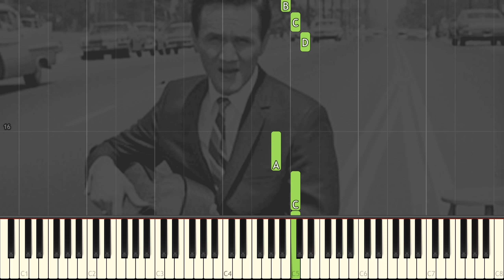King of the Road - Roger Miller (oefentempo)